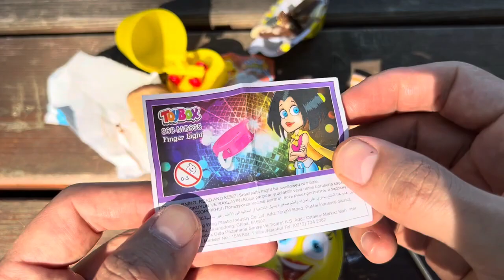Catch Cute Candy,Colorful Chickens,Rainbow Chicken,Rabbits, Cute Cats,Ducks,Animals Cute #2042